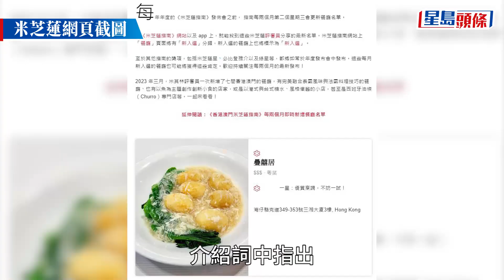米芝蓮2023│新入選一星疊囍居傳停業 重門深鎖電話無人聽 有員工報稱欠薪